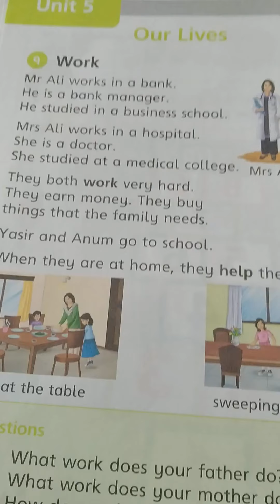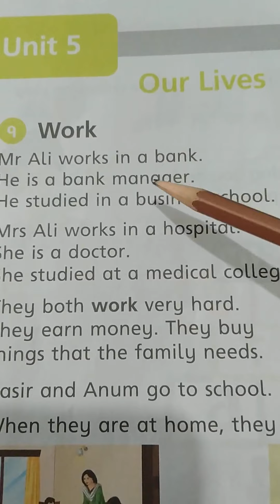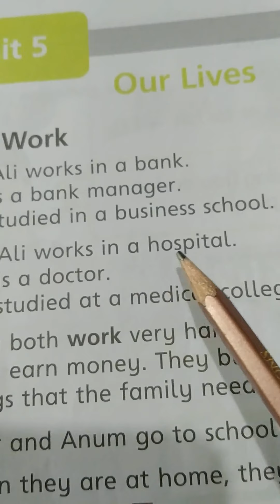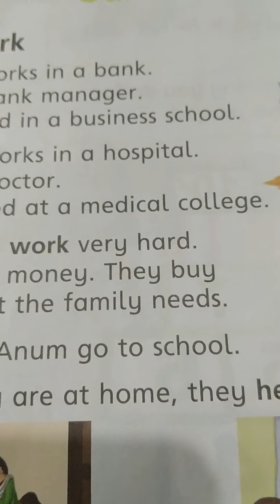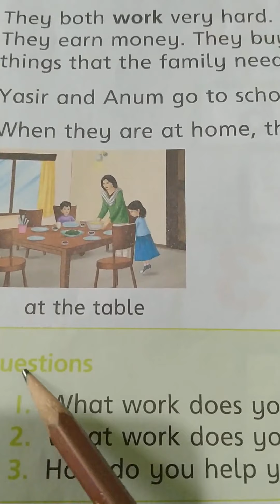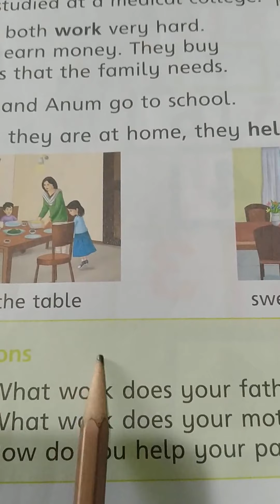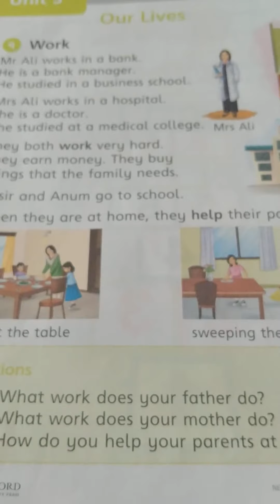Class 1 Social Study Topic Work